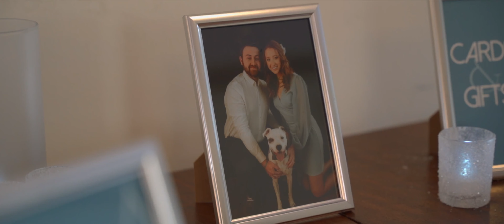"I thought a love like this only existed in fairytales"︱Carley & Brady︱Des Moines, Iowa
Music

MB01GMMSQCNQ4UB - MB01XTHZHHYQBEW